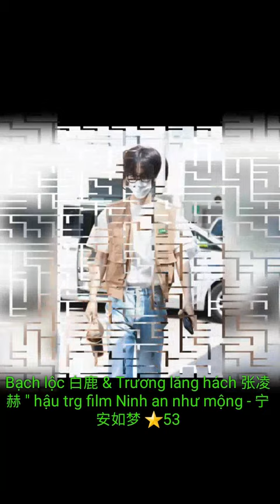Bạch lộc 白鹿 & Trương lăng hách 张凌赫 " hậu trg film Ninh an như mộng - 宁安如梦 ⭐53